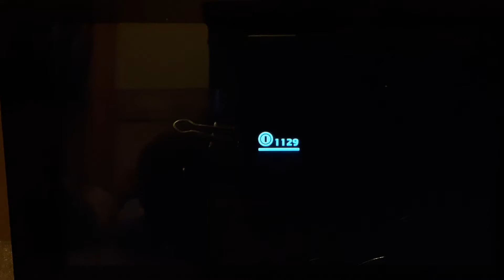Justin Plays Super Mario Odyssey episode 5